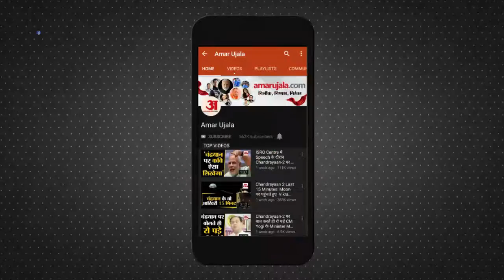MLC चुनाव के लिए बतौर गोरखपुर नगर विधायक योगी आदित्यनाथ ने किया मतदान | MLA Election 2022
गोरखपुर महाराजगंज स्थानीय निकाय प्राधिकारी क्षेत्र से विधान परिषद सदस्य के चुनाव में बतौर गोरखपुर नगर विधायक मतदान करने के बाद मुख्यमंत्री मीडियाकर्मियों से बातचीत कर रहे थे। उन्होंने कहा कि विधानसभा चुनाव में प्रधानमंत्री नरेंद्र के नेतृत्व में 2017 की भांति 2022 में भी भाजपा ने दो तिहाई से अधिक सीटों पर जीत हासिल कर प्रचंड बहुमत की सरकार बनाई है।